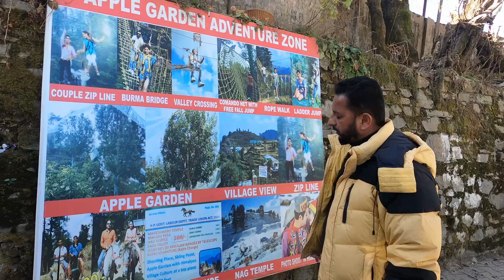Shimla day -1 vlog | Funny horse ride | manali travel series | shisha couple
🏔️ Exploring Kufri | Shimla Diaries 🏞️

Welcome to my Shimla vlog series! Join me on this exhilarating journey as I explore the enchanting hill station of Kufri, nestled in the beautiful landscapes of Shimla. From scenic views to thrilling adventures, this vlog captures the essence of Kufri's charm.

👀 Highlights from this Vlog:

🚗 Journey to Kufri: Witness the breathtaking drive through winding roads surrounded by lush greenery, setting the tone for an unforgettable adventure.

🌨️ Snow-Covered Landscapes: Experience the winter wonderland as we immerse ourselves in the snowy landscapes of Kufri, making snowmen and enjoying snowball fights.

🏂 Adventure Sports: Get ready for an adrenaline rush! Join me as I indulge in exciting activities like skiing, tobogganing, and horse riding amidst the stunning Himalayan backdrop.

🌲 Nature Walks: Take a serene stroll through pine forests, reveling in the tranquility and beauty of nature at its best.

🍲 Local Cuisine: Dive into the local flavors! I'll be sampling delicious Himachali cuisine, savoring traditional dishes that tantalize the taste buds.

📸 Memories & More: Capture the moments with me as we create memories against the backdrop of panoramic views and stunning vistas.

🔗 Useful Links:
📍 Places visited in this vlog
🛌 Accommodation details
🛍️ Shopping recommendations

Let's embark on this Kufri escapade together! Join me in discovering the magic of Shimla's hidden gem.